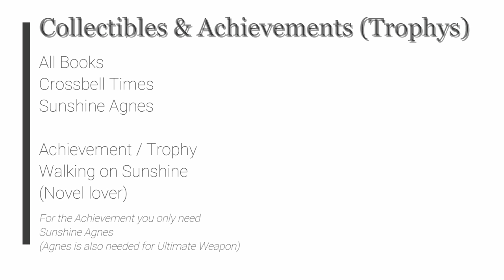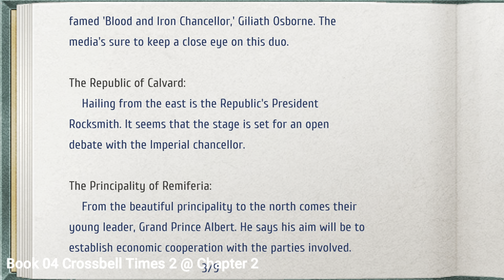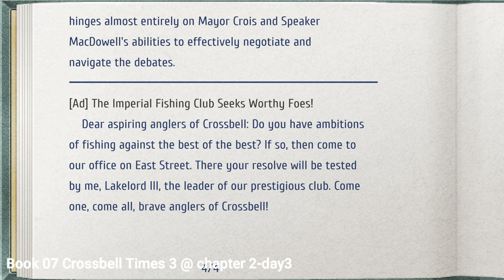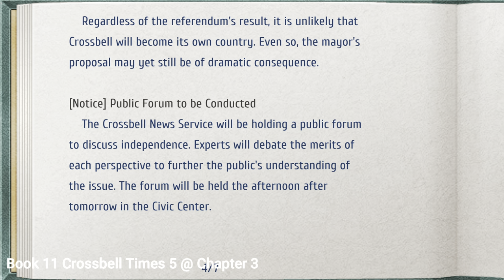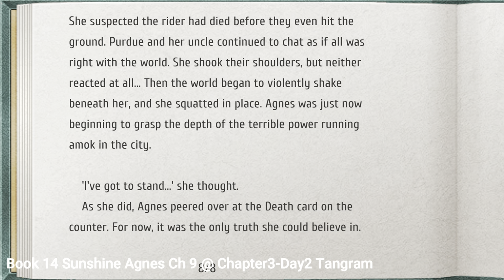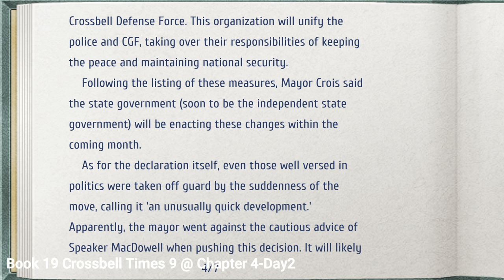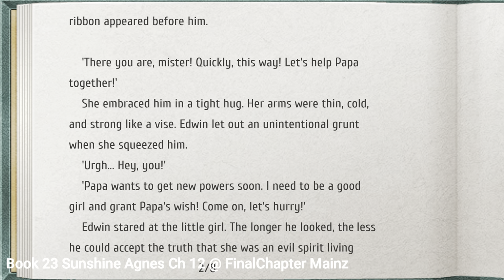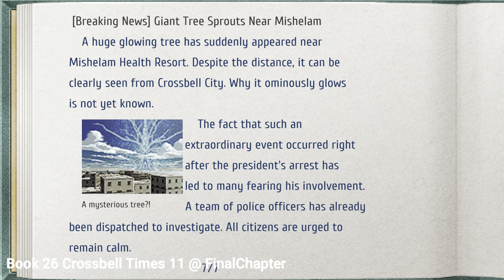The Legend of Heroes: Trails to Azure - All Books [Agnes - Novel Lover] (Walking on Sunshine)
Book 01 Crossbell Times 1 @ Chapter 1 till 2
Book 02 Sunshine Agnes Ch 1 @ Juan, Chapter1-Day1
Book 03 Sunshine Agnes Ch 2 @ Mainz Chapter1-Day2 & Tally Chapter 2
Book 04 Crossbell Times 2 @ Chapter 2
Book 05 Sunshine Agnes Ch 3 @ Chapter 2-Day1 Imelda
Book 06 Sunshine Agnes Ch 4 @ Chapter 2-Day2 Grimwood
Book 07 Crossbell Times 3 @ chapter 2-day3
Book 08 Sunshine Agnes Ch 5 @ Chapter 2-Day3 Armorica
Book 09 Crossbell Times 4 @ Intermission till Chapter 3
Book 10 Sunshine Agnes Ch 6 @ Intermission-Beach
Book 11 Crossbell Times 5 @ Chapter 3
Book 12 Sunshine Agnes Ch 7 @ Chapter3-Day1 Cathedral
Book 13 Sunshine Agnes Ch 8 @ Chapter3-Day2 Bellguard
Book 14 Sunshine Agnes Ch 9 @ Chapter3-Day2 Tangram
Book 15 Crossbell Times 6 @ Chapter 3-day4
Book 16 Crossbell Times 7 @ Chapter 4
Book 17 Crossbell Times 8 @ Chapter 4
Book 18 Sunshine Agnes Ch 10 @ Chapter4-Day1 Orchis
Book 19 Crossbell Times 9 @ Chapter 4-Day2
Book 20 Crossbell Times Special @ Chapter 4-Day2
Book 21 Sunshine Agnes Ch 11 @ Chapter4-Day2 East
Book 22 Crossbell Times 10 @ FinalChapter
Book 23 Sunshine Agnes Ch 12 @ FinalChapter Mainz
Book 24 Sunshine Agnes ch 13 @ FinalChapter Ursula
Book 25 Sunshine Agnes ch 14 @ FinalChapter Neinvall - walking on sunshine
Book 26 Crossbell Times 11 @ FinalChapter

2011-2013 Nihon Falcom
2021 Englisch patch by Geofront